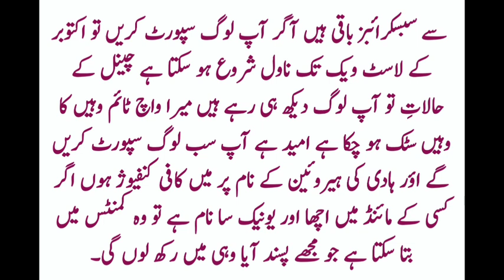kbhi sun tu Zara session two(scene two😍❤️)romantic